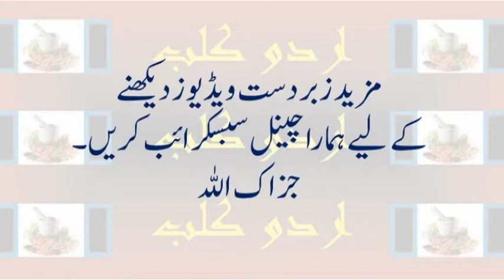Pakistan Vs India Champions Trophy 2017 Final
How is it that we have got here? It seems surreal. In the age of skirting around stereotypes and upending norms, here comes a contest almost as old as partition itself: Pakistani bowling v Indian batting, and still, though we have all tasted this masala and read some version of this script, it doesn't feel even slightly hackneyed, not even a little stale.

How could it be? Australia might be the winningest outfit in the game, but are there two prouder cricket nations than India and Pakistan? Close your eyes. Bring to mind the players of yore. Waqar Younis and his yorkers, with tails like comets, making matchsticks out of the stumps; Mohammad Azharuddin, his flicks like brushwork, the ball teleporting through the leg side, reappearing so far into the distance you only knew it had arrived when it thwacked the boundary board. Here is Sachin Tendulkar tapping his bat, so poised, so zen at the crease; there blows Shoaib Akhtar like a hot wind, limbs whipping through that elastic action. An India v Pakistan match is not so much a new chapter in a rivalry, as a clash of cricketing bloodlines.

And an elemental force has each side been in this tournament. India, sleeker now than they have been in previous decades, have overpowered oppositions to get to this final. Not since Australia in the last decade, has an ODI team looked quite so clinical, quite so bristling with purpose. They have a formula about their game too: start steady with the bat, surge through the middle, and finish big. With the ball: strangle up front, make incisions through the middle, and let the opposition innings bleed out. They stand now, muscles rippling, only once - against Sri Lanka - having had to break a sweat.

Pakistan, meanwhile, have been the same old manic vortex: awful sometimes, amazing at others, transitioning from one to the other between matches, or within the same over - who knows how the mood will strike? While India are a knowable, quantifiable outfit, Pakistan's strength is their imperviousness to any kind of rational breaking down of their game. How can you plan against that?

Still, it is Pakistan who will have to spring the surprise here. They are the team that has to make the charge on Minas Tirith. It is up to them to gird up their strike power for the raid on the Death Star.

At these global events, they have long been the race-car that goes from zero to a hundred quicker than anyone else, it's just that sometimes, that is while tumbling off a side of a cliff.